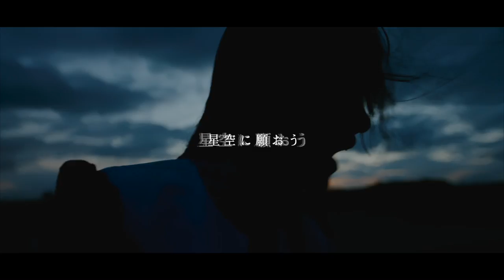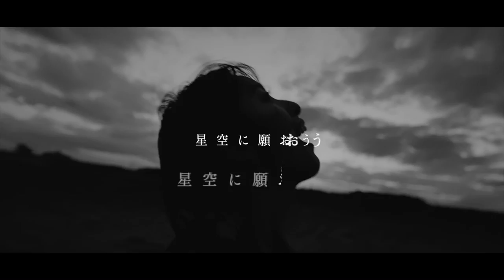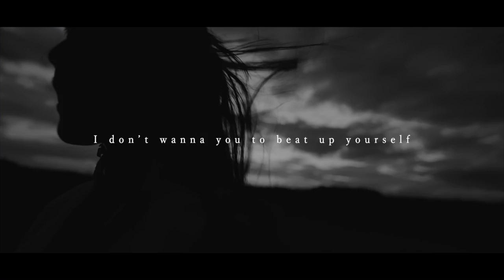color-code「Make a wish」Music Video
New Digital Single「Make a wish」
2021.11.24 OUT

color-code are
NANAMI / MAKO / MARISA

《VIDEO CREDIT》
Director：KYURIMAN
Assistant Camera：Chisato Kamiishi
Costuming：Yu Morimoto / Yurika Azuma
Hair & Make：Yuna Kondo / Tomomi Kawano

Special Thanks,
Katsunori Miyanishi（FABTONE Inc.）
Toshio Kanehako（FUJIPACIFIC MUSIC INC.）
Kengo Nomura（FUJIPACIFIC MUSIC INC.）

《LABEL & MANAGEMENT》
FUJIPACIFIC MUSIC INC.